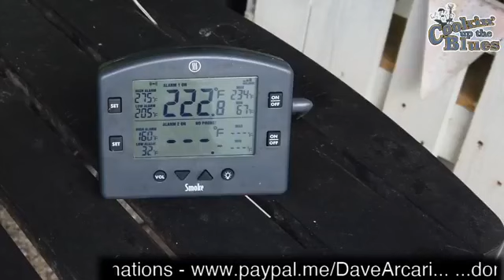Cookin' Up The Blues: Episode 6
In the sixth episode of his Cookin' Up the Blues series, Scotland's alt.blues troubadour Dave Arcari hosts a BBQ special – smoked pork ribs, BBQ sauce and cornbread –and plays a few songs.
on Monday 28. September 2020 at 8pm UK time.